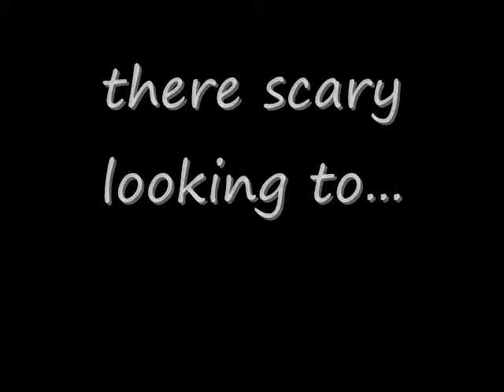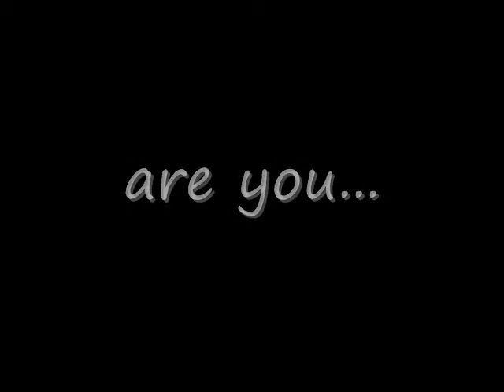escalon high jolly roger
tere scary there mean escalon high play the trailer for it b scared b very scared